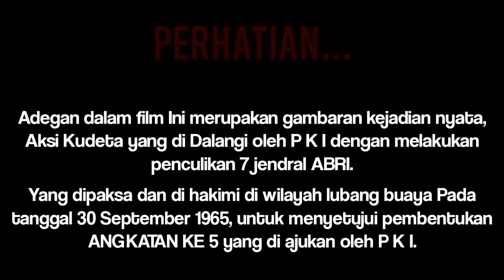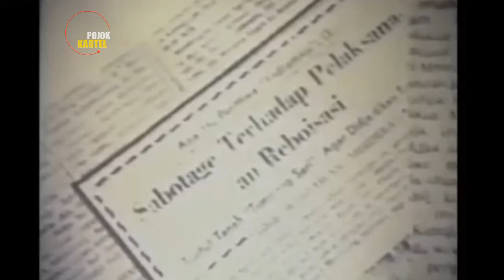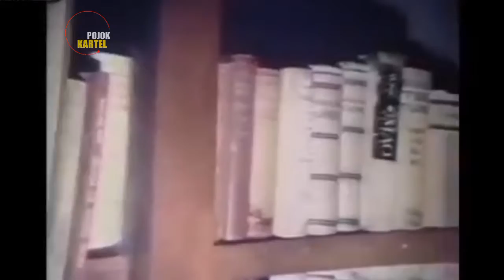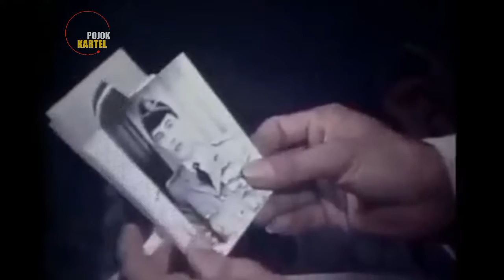MINIMAL NONTON VIDEO INI 1x SEUMUR HIDUP‼️ || Alur Cerita Film Pengkhianatan G30S/PKI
Minimal Nonton Video Ini 1x Seumur Hidup!!! Dan Wajib Tau Peristiwa G30S PKI atau Gerakan 30 September PKI. Adalah peristiwa pemberontakan yang di dalangi oleh partai komunis indonesia (PKI) yang menginginkan kekuasaan secara paksa di indonesia, untuk melancarkan aksinya mereka membawa 7 Jendral ABRI ke lubang buaya. Karna selalu menghalangi aksi mereka. Berikut nama nama para jendral :

Jendral Ahmad Yani, Mayjen Raden Suprapto, Letjen S.Parman, Letjen M.T. Haryono, Mayjen D.I. Panjaitan, Mayjen Sutoyo Siswomiharjo, Kapten (Anumerta) Piere Tendean.

Penasaran? Yuk Nonton Alur Cerita Film Nya Sampai Habis...

Pojok Kartel Disini... See You And The Next Film !